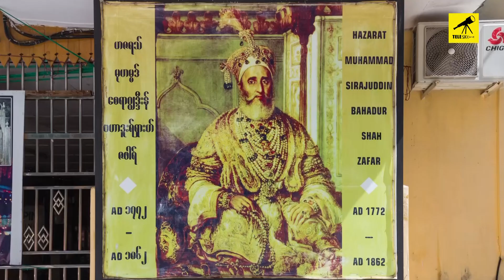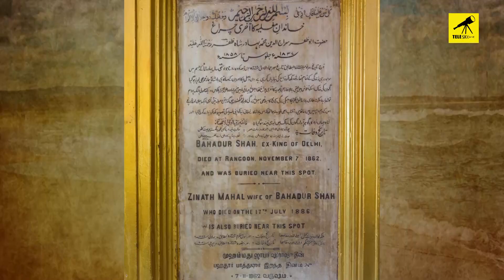লাল কেল্লার রহস্য যে বিষয়ে আমরা জানি না । লাল কেল্লার অজানা তথ্য |Red Fort Secrets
লাল কেল্লার রহস্য যে বিষয়ে আমরা জানি না । লাল কেল্লার অজানা তথ্য
Red Fort is a historic fort in the city of Delhi in India. It was the main residence of the emperors of the Mughal dynasty for nearly 200 years, until 1856. It is located in the center of Delhi and houses a number of museums. By watching this video you will know about many strange historical facts about Red fort.

➤ পৃথিবীর সবচে মারাত্মক ও বিশ্বস্ত কুকুর, যারা সব সময় মালিক কে নিরাপদ রাখে  ● 10 most Dangerous Dogs

other Image Source: Google under Reuse or Modify License. wikipedia .com